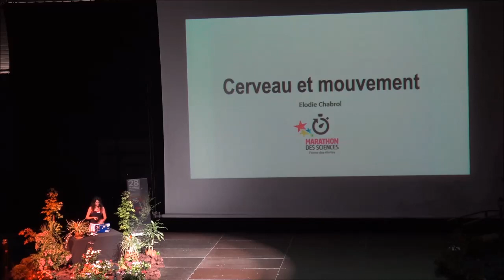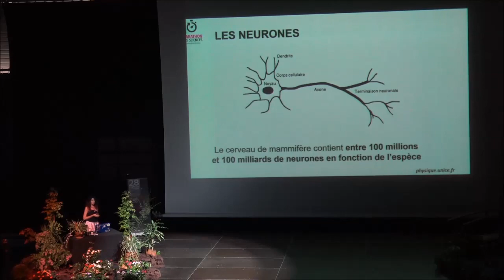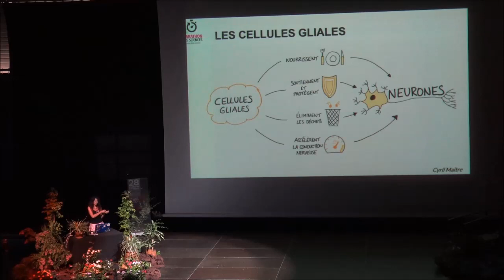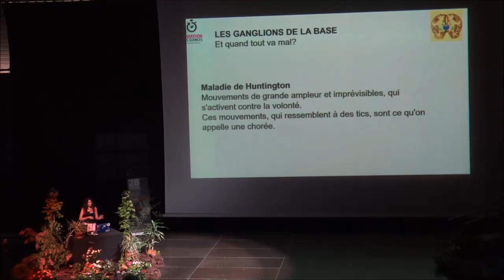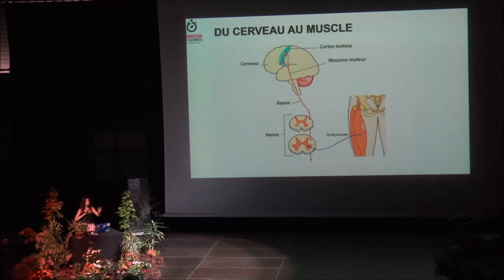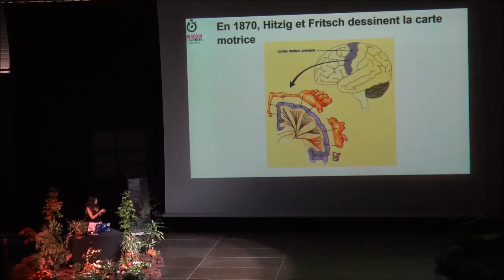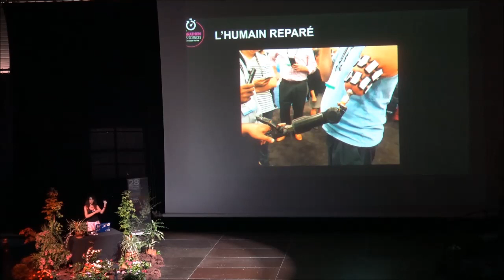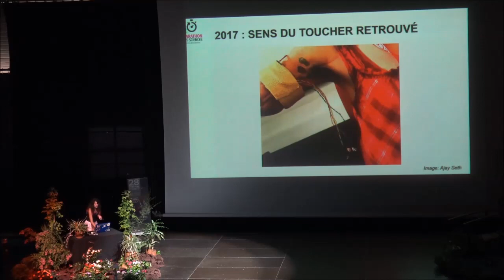Comment le cerveau gère-t-il le mouvement ?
Comment le cerveau coordonne-t-il nos mouvements, et comment les affine-t-il pour que lorsque je décide de boire, le verre arrive parfaitement à mes lèvres ? Et lorsque tout va mal et que les mouvements ne sont plus coordonnés ou que certains mouvements parasites apparaissent, qui sont les mécanismes fautifs ? Partons pour une balade dans le cerveau !

Titulaire d’un doctorat en Neuro-génétique délivrée par l’Université de Paris Descartes, Élodie CHABROL dédie son temps à aider les scientifiques à communiquer leurs recherches. Soit par l'enseignement de la communication scientifique, en France et en Angleterre, soit en organisant le Festival « Pint of Science (présent dans 21 pays) dont elle est la directrice internationale.